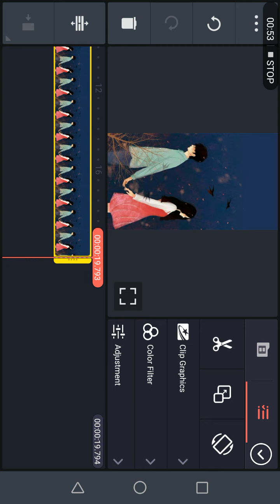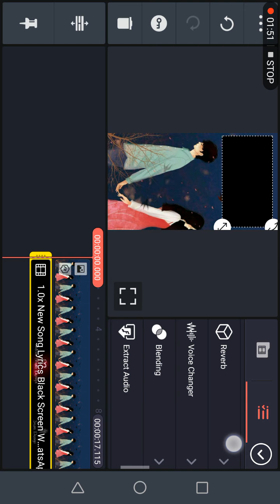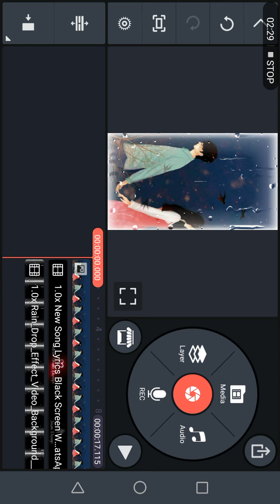Glow Lyric Trending Status Editing | Tiktok Trending Editing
Linke 1.

How to make lyrics video editing
Make Glow text editing
iphone lyrics editing
ios lyrics editing
kinemaster new status editing
status editing
Rain drop status editing,
4k status editing,
Trending instagram glowing lyrics status editing,
glow lyric trending status editing,
Glowing rain drop status editing
trending lyrics status editing tutorial,
Full screen lyrical status editing,